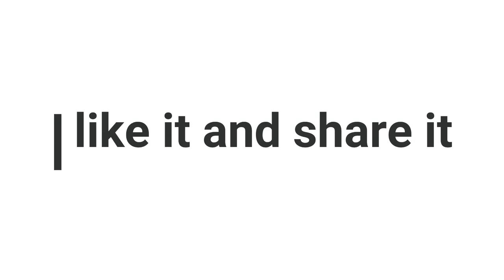Tum hi aana(Marjaavan) || Nilesh Patel || cover song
Tum hi aana cover from the movie marjaavan